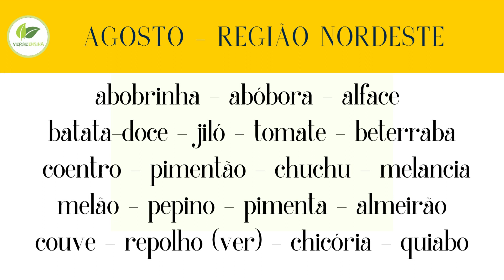O que plantar em AGOSTO